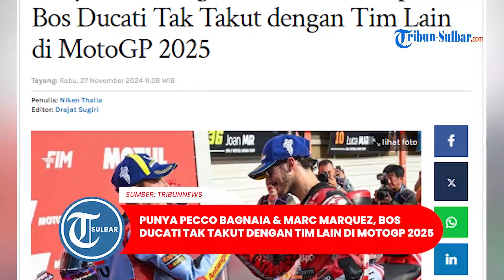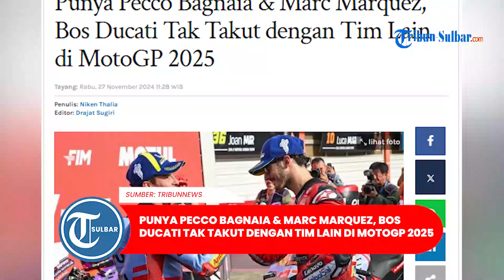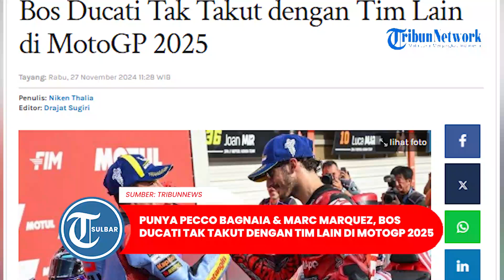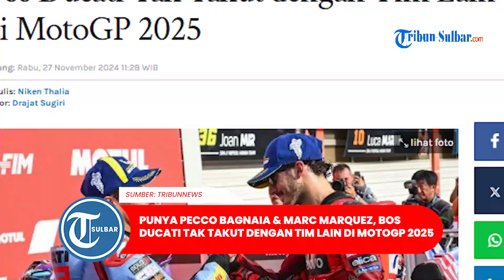Punya Pecco Bagnaia & Marc Marquez, Bos Ducati Tak Takut dengan Tim Lain di MotoGP 2025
TRIBUNNEWS.COM - Ducati Lenovo sebagai tim pabrikan dipastikan diperkuat oleh dua juara dunia MotoGP, Pecco Bagnaia dan Marc Marquez musim depan.

Berkat punya Bagnaia dan Marquez, bos Ducati, Davide Tardozzi langsung sesumbar dirinya tak takut dengan tim lain di MotoGP 2025.

Baik itu KTM, Aprilia selaku tim Eropa atau kebangkitan Yamaha, Tardozzi yakin timnya masih solid jadi yang terbaik di grid MotoGP 2025 mendatang.

Artikel ini telah tayang di Tribunnews.com dengan judul Punya Pecco Bagnaia & Marc Marquez, Bos Ducati Tak Takut dengan Tim Lain di MotoGP 2025,
Editor: Drajat Sugiri

Program: Olahraga Tribun Sulbar
Editor Video: Mapparessa
Uploader: Mapparessa
Sumber: Tribun Sport